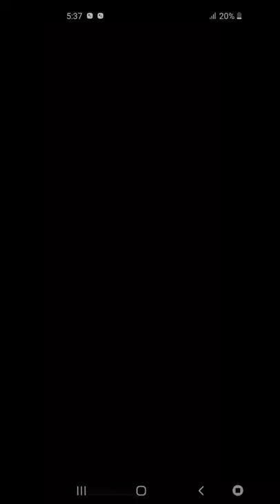Monument valley chapter 10